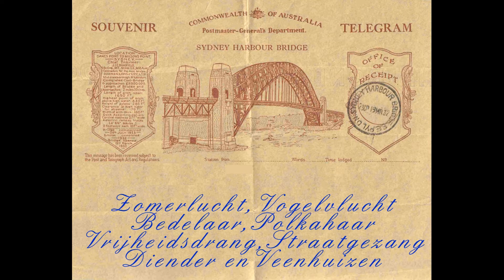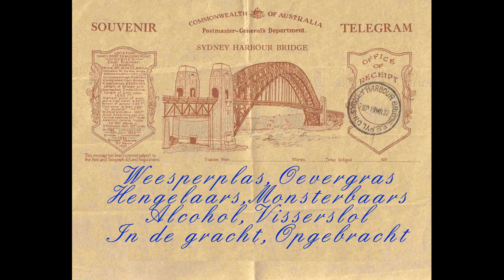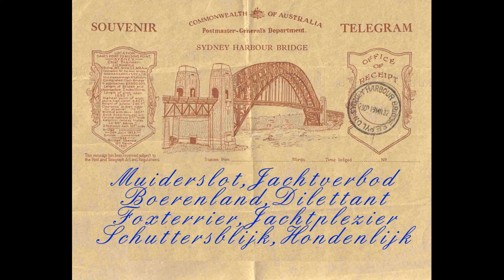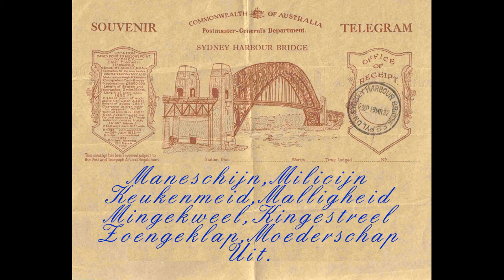Louis Davids -Zomertelegrammen.wmv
Louis Davids - Zomertelegrammen Tekst en Muziek Louis Davids
Opgenomen Studio 2 Abbey Road, Londen, 1 juni 1933
Op het label His Master Voice B.4964 Matrijs nr.30.10971